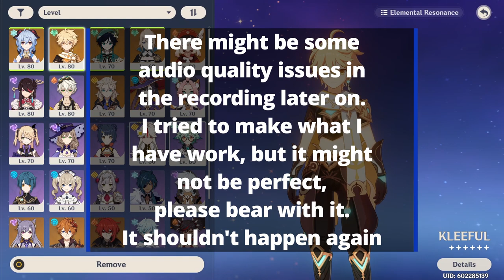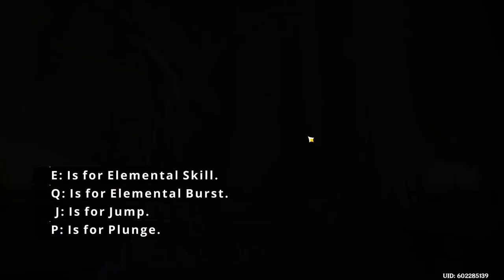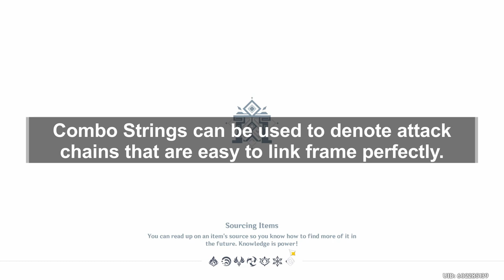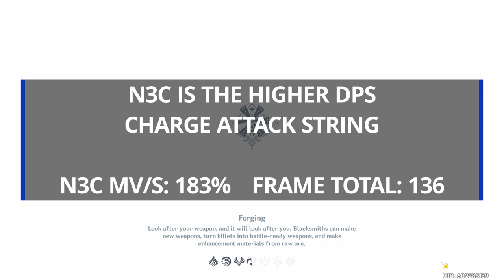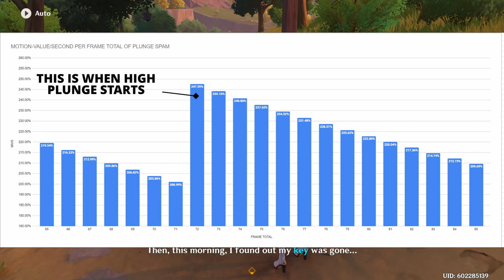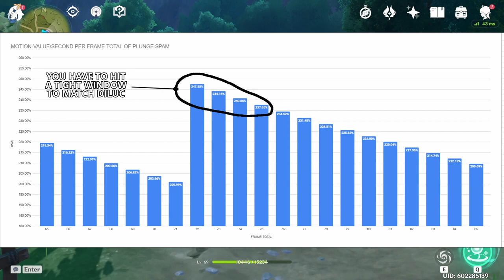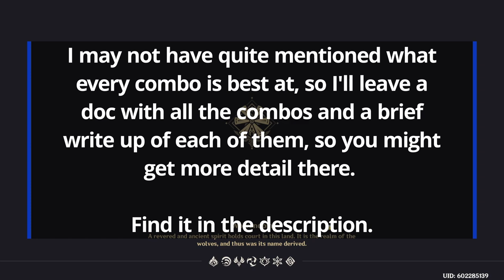Xiao Combos 101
You asked for it, and it's finally here. After a long, arduous editing cycle of maybe getting an hour a day to edit, at most, I finally have it finished. Hope you all enjoy. As always, if you have any further questions, you can ask in the comments down below, and I'll get to them when I can.

For a further, written description, I have this GOOGLE doc that I'm slowly filling out for his combos, take a look.

The Sheet with Xiao Motion Value Over Time.

TIMESTAMPS
00:00 Pre-Intro
01:03 Intro
01:10 What I mean by Investment
02:13 Response/Update to previous Xiao video
03:40 COMBO START
05:35 Xiao Combo Strings
06:54 N6
07:23 N1C to N3C
08:38 N1CE
09:03 JEP to JEEP
10:00 In burst combos
11:08 Mechanical Skill Barrier
14:37 Don't let Optimization and META get you down.
15:48 Outro, Updates and maybe more?